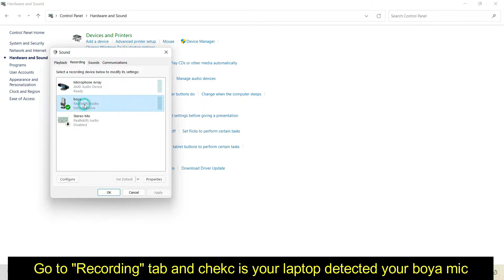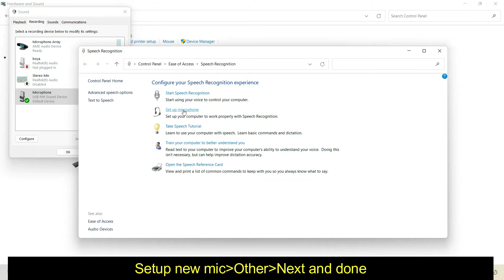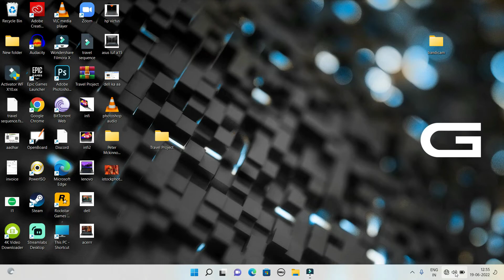Fix Boya Mic Not Working in Windows 11 or Laptop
Boya Mic not detecting in Windows 11
Boya mic not working in laptop
Boya mic fix
Boya mic error